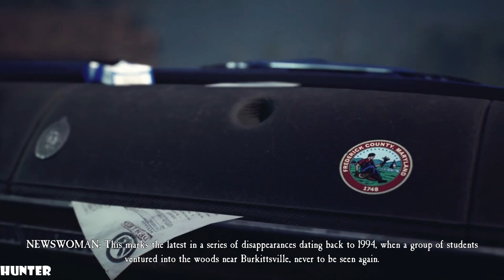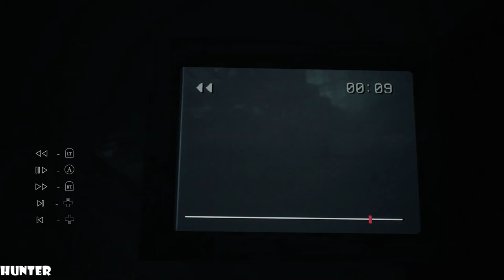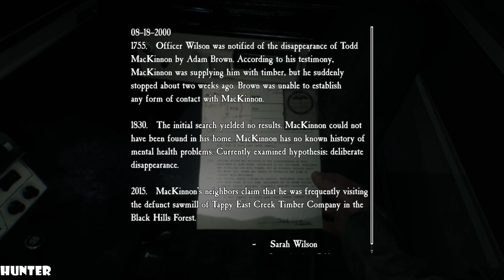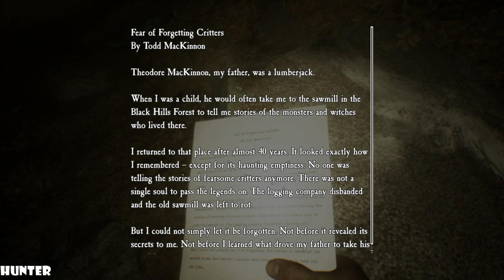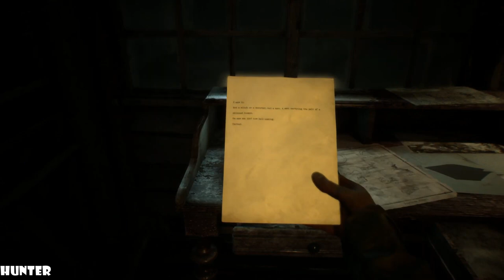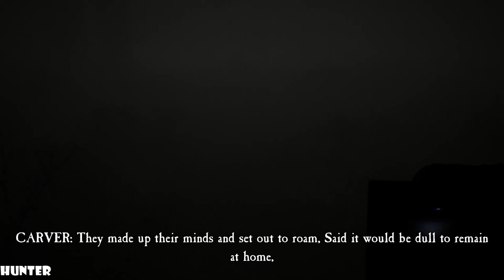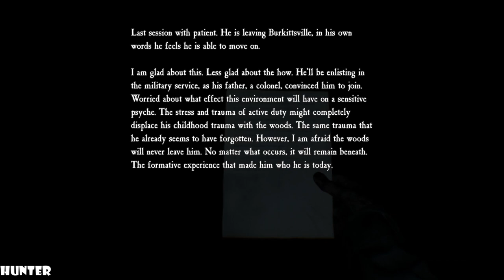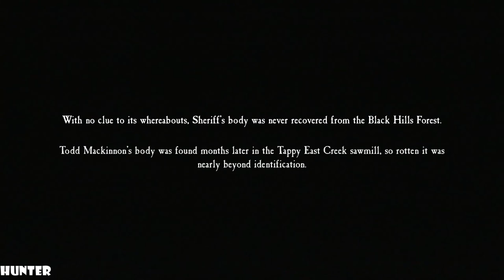BLAIR WITCH Gameplay Walkthrough Part FULL LONG PLAY LETS PLAY (1080p60FPS)